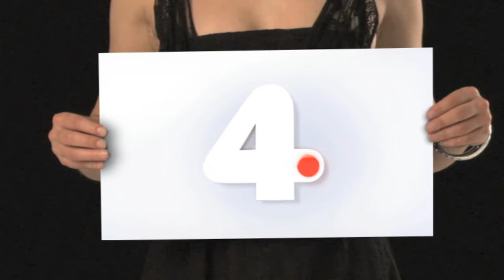Programmtrailer: To Die for (Das Vierte)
Programmtrailer für den Hollywood-Film "To Die For" mit Nicole Kidman auf Das Vierte.
(Freitag, 01. Juli 2012, 20.15 Uhr)

Suzanne Stone genügt ihr Job bei einer lokalen TV-Station nicht. Sie will als Nachrichtensprecherin bei einem national bekannten Sender arbeiten. Kalt und berechnend ist ihr für die Erfüllung dieses Traums jedes Mittel recht. Bald steht Suzanne im Rampenlicht. Doch leider nicht so, wie sie es sich vorgestellt hat. Sie steht unter Verdacht, den Mörder ihres Mannes zu der Tat angestiftet zu haben.